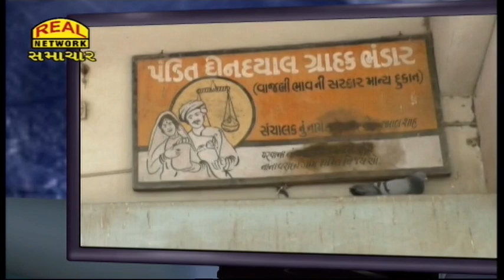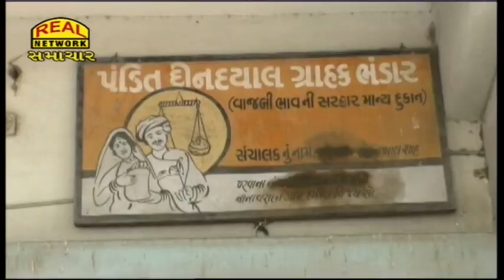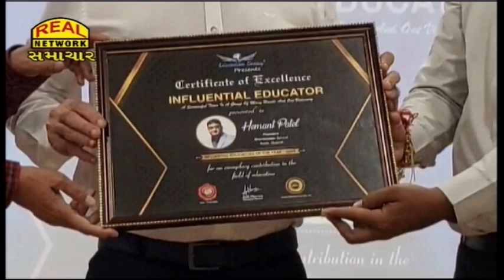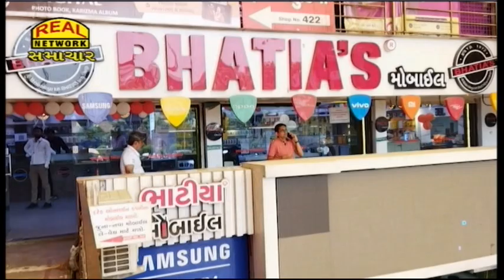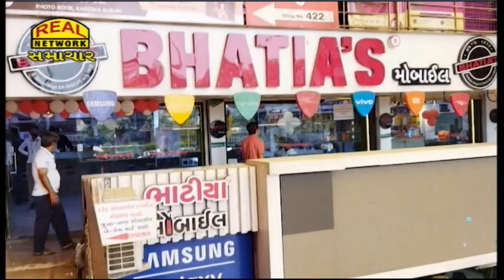Real News 02-09-2023